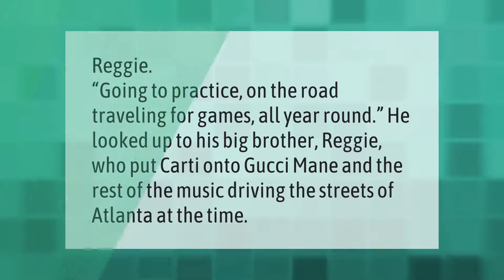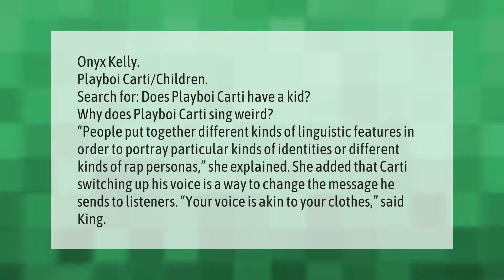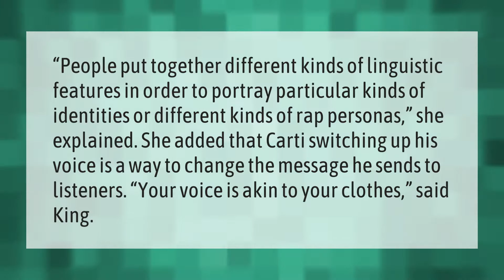Who is Playboi Carti brother?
00:00 - Who is Playboi Carti brother?
00:34 - Does Playboi Carti have a kid?
01:14 - How does Playboi Carti make money?
01:43 - Why does Playboi Carti sing weird?

Laura S. Harris (2021, August 9.) Who is Playboi Carti brother?
    AskAbout.video/articles/Who-is-Playboi-Carti-brother-259785